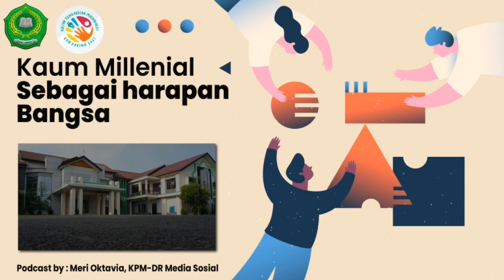Podcast Kaum Millenial Sebagai Harapan Bangsa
Assalamualaikum Wr.Wb. Saya Meri Oktavia Mahasiswi IAIN Langsa Fakultas Ekonomi Bisnis Islam Jurusan Perbankan Syariah NPM 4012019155.
Saat ini saya sedang Melaksanakan KPM-DR Medsos
Adapun Podcast yang saya buat berjudul "Kaum Millenial Sebagai Harapan Bangsa" selamat mendengarkan ^_^